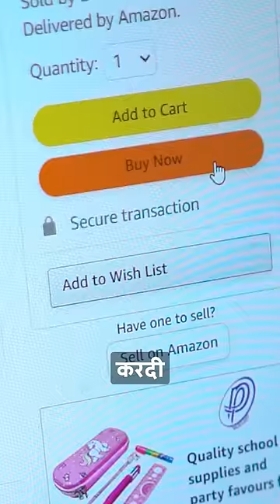Pinchu Ordered Wrong ice-cream on Amazon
My Friend Ordered Wrong item on Amazon